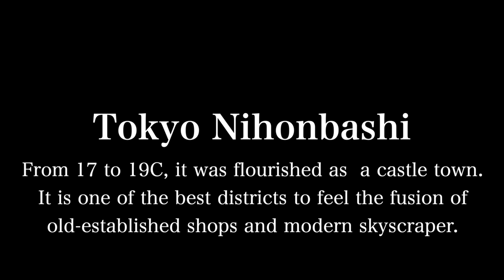Japan Travel - Tokyo Nihonbashi | Cinematic Video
I made a video of Nihonbashi.

The places where I visited
-Tokyo Station (Marunouchi side)
-OOTEMORI
-Tokiwa Bridge
-Bank of Japan
-Fukutoku Shrine
-Nihonbashi Bridge